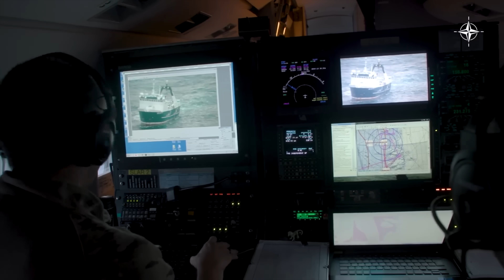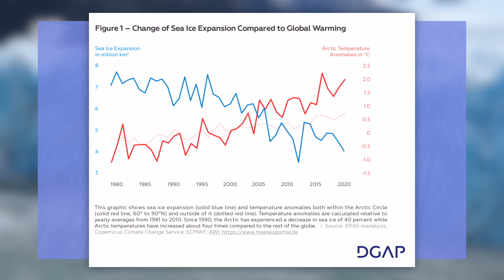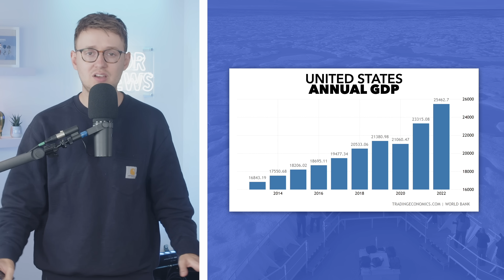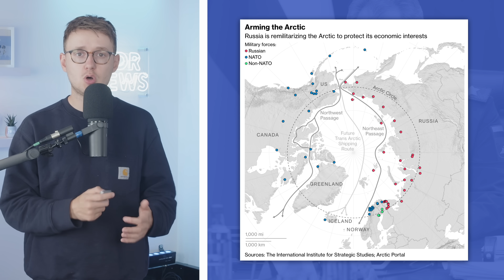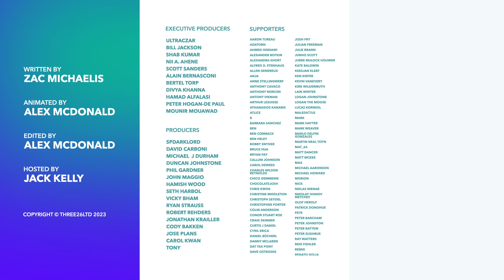Why NATO-Russia Tensions Are Rising in the Arctic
After years of being insulated from political strife, tensions between NATO and Russia have been rising over the Arctic following the suspension of the Arctic Council. So in this video, we explain the history of the region and why tensions are escalating.

00:00 Introduction
00:49 History of Arctic Exceptionalism
02:19 Rising Tensions
05:03 The End of Arctic Exceptionalism?
07:49 What Happens Next?
09:33 Nebula